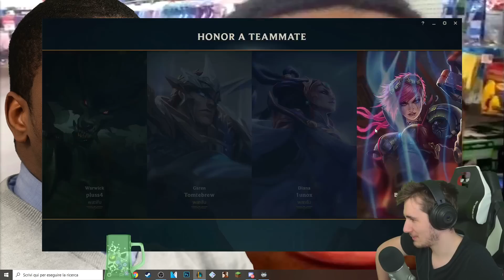BERTRA È UN BOT - League of Legends ITA #1770